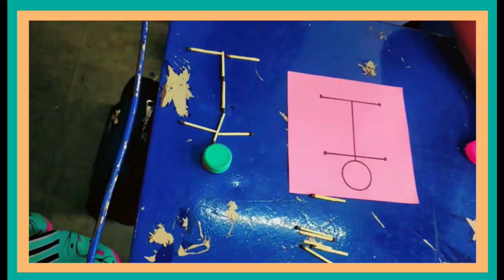Fun with lines